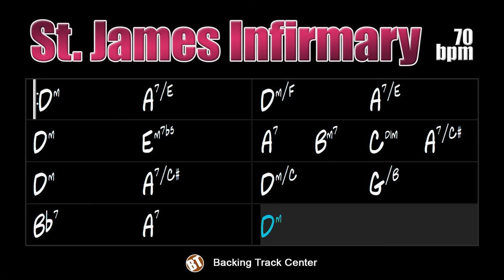Saint James Infirmary Blues Jazz Backing Track - 70bpm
Saint James Infirmary Blues Jazz Backing Track - Improvise on this traditional blues song that Louis Armstrong made famous.

backing tracks.

"Saint James Infirmary" is a traditional blues song whose origin is not well known, as well as its authorship, however some recordings have given credit to Joe Primrose (pseudonym of Irving Mills). But the fact is that Louis Armstrong's 1928 recording made this song quite famous by turning it into a blues and jazz standard.

This song features genius interpretations of Cab Calloway, Roy Eldridge, Jack Teagarden, Wynton Marsalis, Ellis Marsalis, Dr. John, Dee Dee Bridgewater, Eric Clapton, Django Reinhardt, Janis Joplin, Van Morrison, Yo-Yo Ma, Joe Cocker, The White Stripes, Lou Rawls, Hugh Laurie, among others.

This song is part of the "Real Book vol.2" and can be found on page 325.

Saint James Infirmary Blues Jazz Backing Track - Improvise sobre essa canção tradicional do blues que Louis Armstrong tornou famosa.

"Saint James Infirmary" é uma tradicional canção de blues cuja origem não é bem conhecida, assim como sua autoria, porém algumas gravações deram crédito a Joe Primrose (pseudônimo de Irving Mills). Mas o fato é que a gravação de Louis Armstrong em 1928 tornou essa canção bastante famosa transformando-a em um standard de blues e jazz.

Essa música possui interpretações geniais de Cab Calloway, Roy Eldridge, Jack Teagarden, Wynton Marsalis, Ellis Marsalis, Dr. John, Dee Dee Bridgewater, Eric Clapton, Django Reinhardt, Janis Joplin, Van Morrison, Yo-Yo Ma, Joe Cocker, The White Stripes, Lou Rawls, Hugh Laurie, entre outros.

Essa música faz parte do "Real Book vol.2" e pode ser encontrada na página 325.